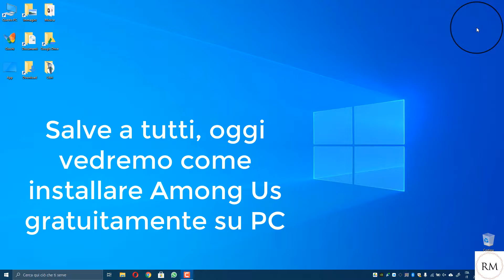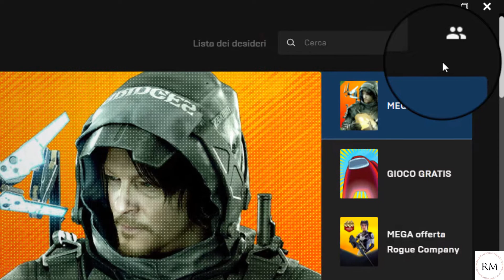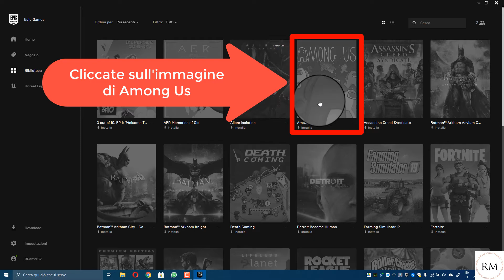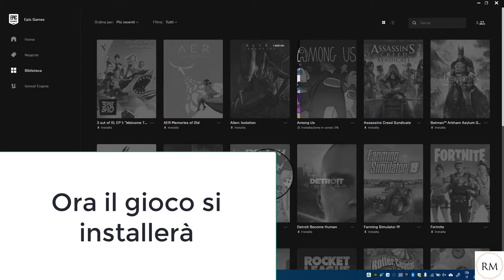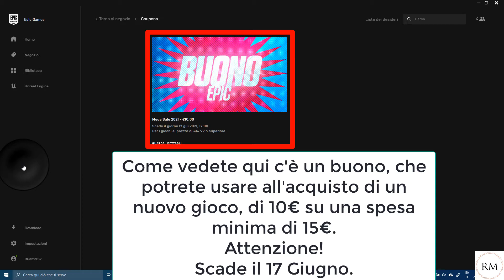Among Us: Come Scaricarlo Gratis e Ottenere Un Buono Sconto di 10€ Sull'Epic Games Store Su PC